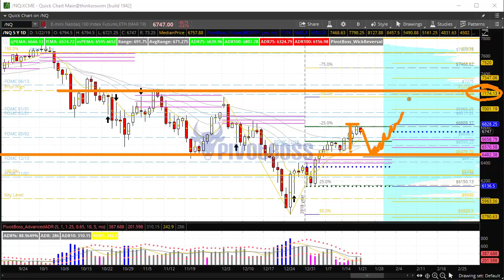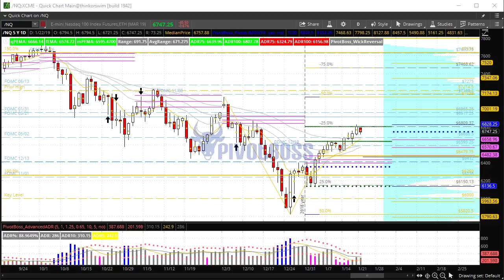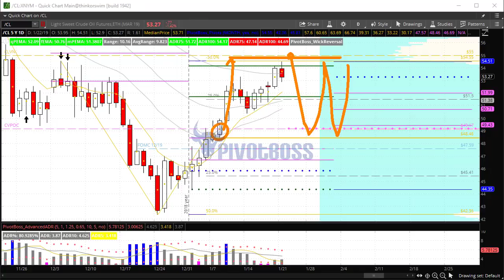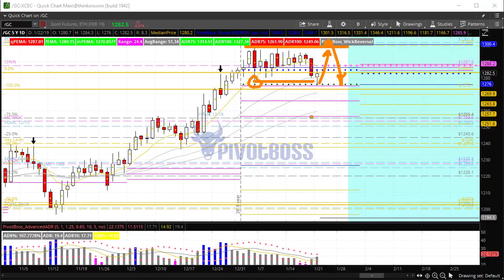PivotBoss Pre-Market Video [Jan 22, 2019]: Markets Continue Higher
Jan 22, 2019 — TUESDAY AM

The ES, NQ, and CL continue to remain within their respective uptrends, as each market has started strong to begin the year. While pullbacks may be seen in the near-term, look for bulls to defend any weakness for a shot at further overall strength. Gold continues to chop around CVPOC, but has taken out recent lows, which could swing the pendulum to the top-end of the range in the near-term. Here are the levels we'll focus on during the morning session of the PivotBoss Trading Room.

This video also includes: E-Mini S&P 500, E-Mini Nasdaq 100, Crude Oil, and Gold.

Cheers!